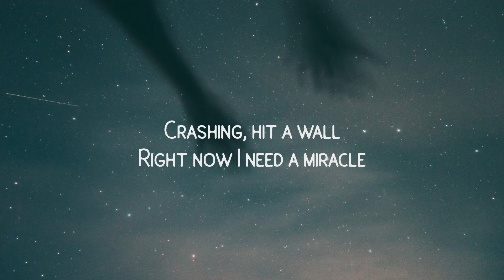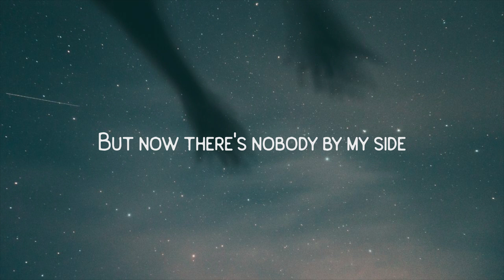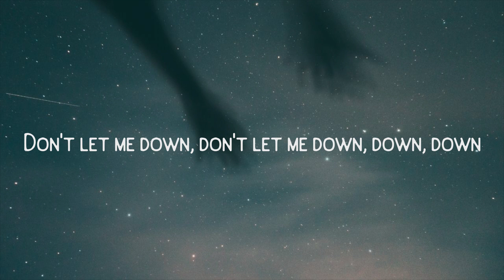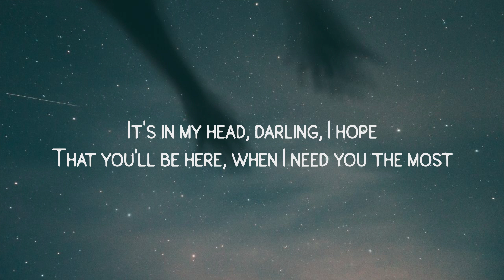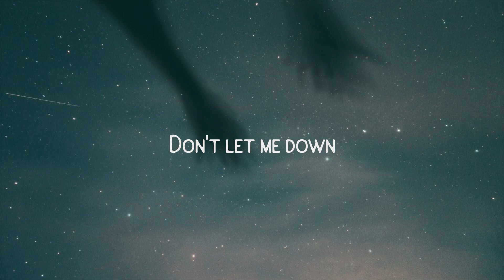The Chainsmokers - Don't Let Me Down (Lyrics) ft. Daya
[Refrain]
I need ya, I need ya, I need you right now